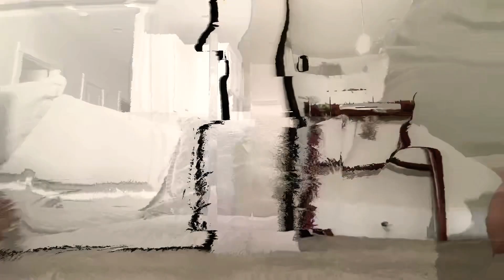Red ruby necklace. Movie!!!!!!!